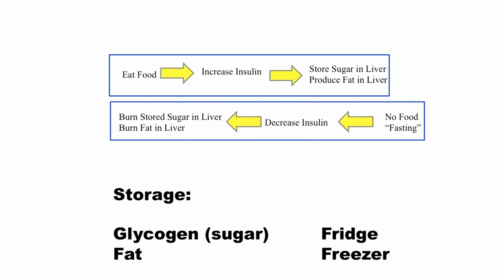I Believed This Lie and Got Fat and Sick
Do you find yourself constantly reaching for processed foods that are marketed as convenient and delicious, only to end up feeling unsatisfied and craving more? Food companies use clever marketing tactics to make us dependent on their unhealthy carbage which is a lethal mix of salt, sugar, and fat that cause dependence (aka addiction).

A meat based diet is the healthiest option for the human body according to Dr. Baker, Dr. Berry, Dr. Ede, and may others. Keto and carnivore diets are both examples of healthy meat based diets. Low carb diets can work but overtime can lead to issues. If you are eating low carb, please monitor your health.

Thank you for visiting the road to health!

Support my mission to improve physical and mental health world wide

Telling your keto/carnivore story can change the world.